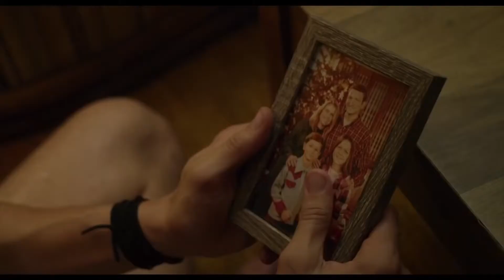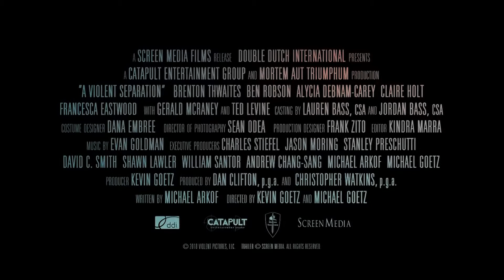A VIOLENT SEPARATION Official Trailer | Alycia Debnam Carey, Thriller Movie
In a quiet Midwestern town Norman (Thwaites), a young deputy sheriff, covers up a murder at the hands of his older brother, Ray (Robson), but neither of the young men are prepared for what’s to come, including the passionate romance that blossoms between Norman and the victim’s younger sister, Frances (Debnam-Carey). As the investigation wears on, family bonds are tested as we descend into the depths of morality and loyalty and are forced to bear witness to the violent separation of flesh and blood with everyone desperately trying to do the right thing, all while doing the wrong.[2]